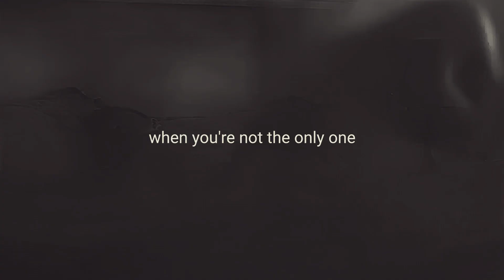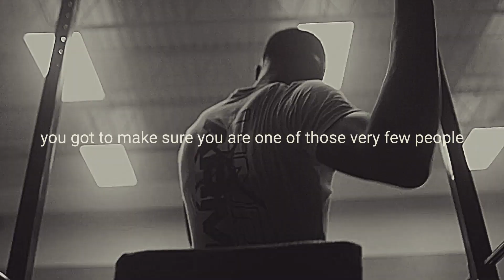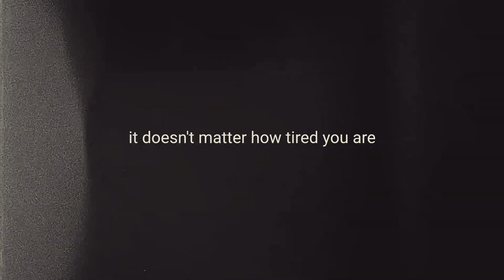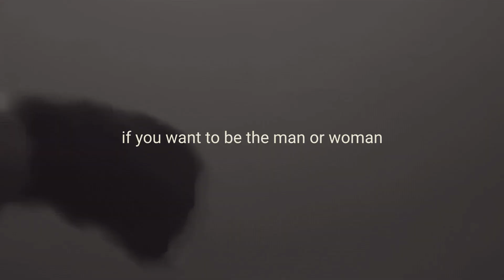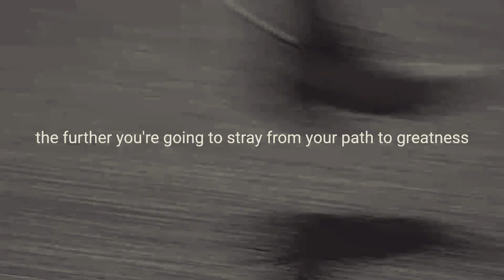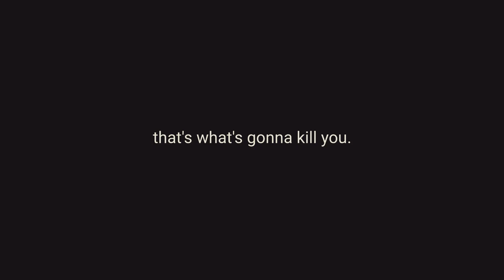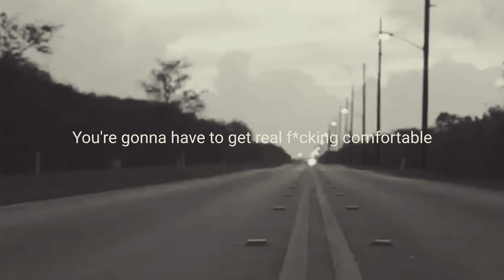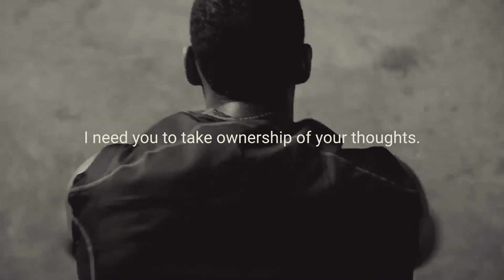Motivational Speech| motivationalspeech YOU MUST WORK HARDER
Successful people are not gifted; they just work hard, and then succeed on purpose.
NEGATIVE THINKING - आपकी सफलता का दुश्मन | Motivational Video (2023) | Sonu Sharma
YOU VS YOU | Motivational Speeches to Start Your Day Right | Wake Up Positive
Alakh sir ko pyaar ho gya tha
DON'T WASTE YOUR LIFE - Jordan Peterson Motivational Speech

motivation2studyStudy MotivationMotivational VideoMotivation to studymotivation for studying motivation video motivational speech motivational speeches2017 motivation motivation for success need motivation motivate me to study get motivated to study school motivation study motivation video motivation 2 study